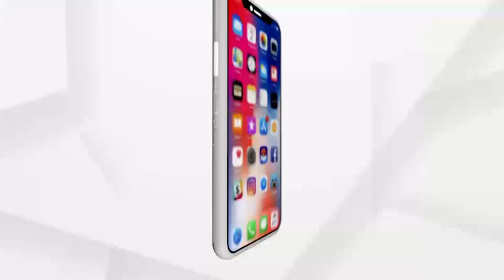ବ୍ୟାପକ ଦୁର୍ନୀତି ବିରୋଧରେ ଶାନ୍ତିପୂର୍ଣ୍ଣ ଆନ୍ଦୋଳନ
ଯାଜପୁର ଜିଲ୍ଲା ବଡ଼ଚଣା ବ୍ଲକ ଅଧିନସ୍ଥ ନେଳିଆ ଗ୍ରାମପଞ୍ଚାୟତ ଉନ୍ନୟନ ମୂଳକ କାର୍ଯ୍ୟରେ ବ୍ୟାପକ ଦୁର୍ନୀତି । ବିନା ସୂଚନା ଫଳକରେ ଜେସିବି ସାହାଯ୍ୟରେ ମାଟି ତଢ଼ା ଓ ବେଆଇନ ଭାବେ ବିକ୍ରିକୁ ପ୍ରତିବାଦ କରି ଜନସାଧାରଣଙ୍କ ଶାନ୍ତିପୂର୍ଣ୍ଣ ଆନ୍ଦୋଳନ ।